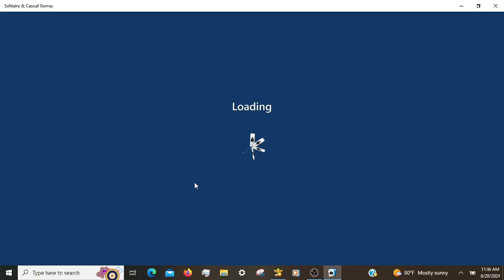Microsoft Solitaire Daily Challenges, incl. TriPeaks Expert 06/28/2024